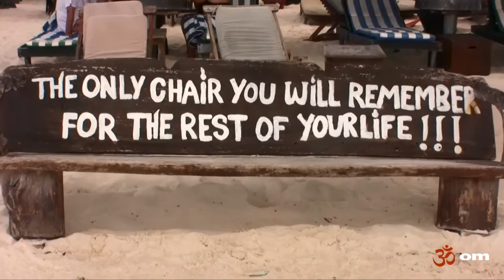OM TULUM: HOTEL, CABAÑAS AND BEACH CLUB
"OM" is a mystical symbol of spiritual peace, a religious syllable of piety sacred to the Hindus. When uttered in prayer, it awakens the inner self to transcend the mundane and be in touch with the universe.

The Om Tulum Hotel Cabanas and Beach Club in Tulum, Quintana Roo, Mexico is born from this eternal philosophy. It takes light, water, stone, and wood to create a verdant oasis where you can find harmony.

Video produced by Pazyarte.

Original Music:  Juanitos - Mercy Mercy Baby